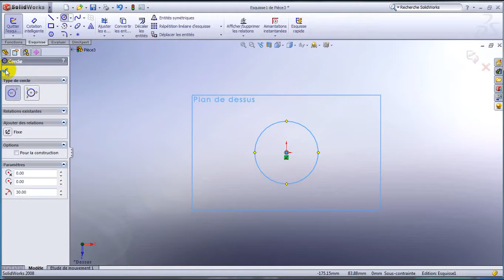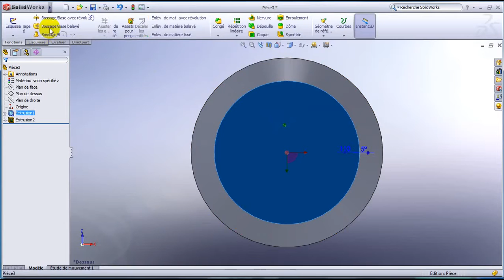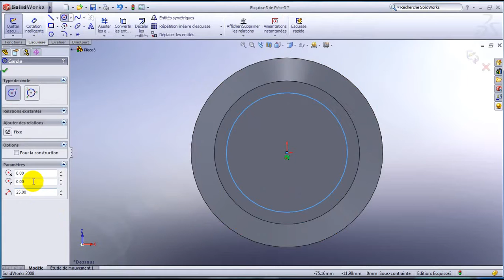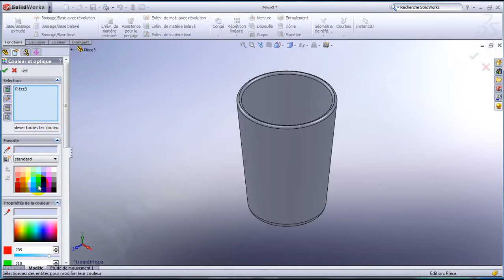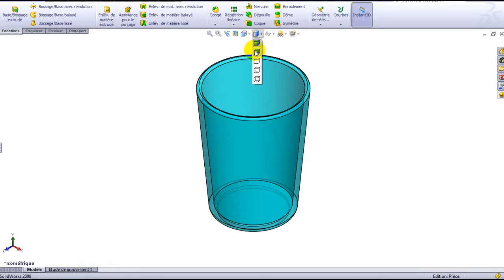solidworks how to create a cup